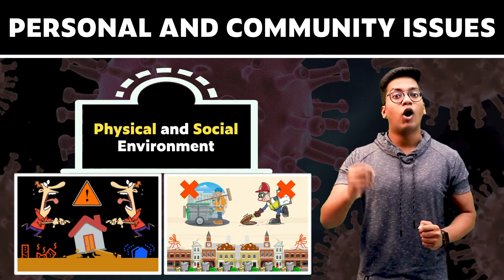Personal and Community Issues | Chapter 13 | Class 9 | PuStack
Personal and Community Issues Why Do We Fall Ill?